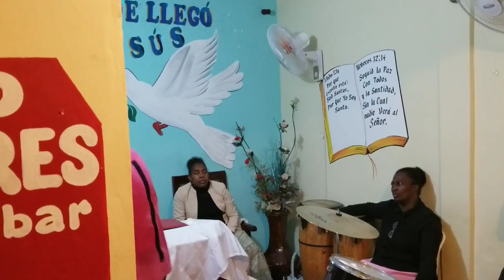Evang. Steven Javier (El Anciano) HD 2019 Jesús Volverá Al Templo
HOLA, DIOS TE BENDIGA... SUSCRIBIRSE SUSCRIBETE A NUESTRO CANAL Y AYUDANOS A LLEGAR A OTROS, DANDOLE ME GUSTA👍, COMPARTIENDO Y ACTIVANDO LAS NOTIFICACIONES EN LA CAMPANITA🔔📣 PARA VER🔎🖥🎥📽🎬📷📹 TODO LO QUE PUBLICAMOS Y PARA CONTACTAR LOS SIERV@S QUE VEZ POR ESTE CANAL🙎‍♂️🙎‍♀️🔥🔥🔥🔥 VISITANOS EN NUESTRAS REDES

TE ESPERAMOS Y SIGUE COMPARTIENDO Y COMENTANDO